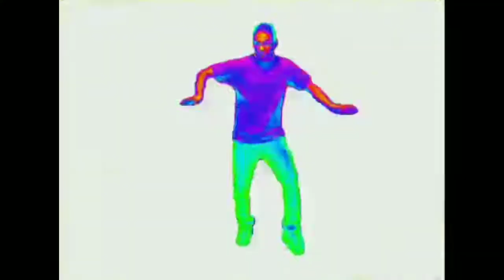Bando Blaze X Cmak - Basketball